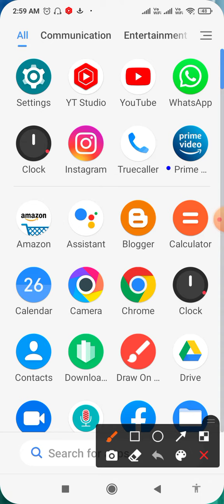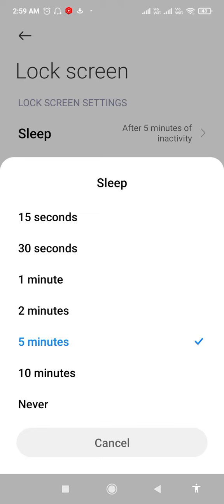How to change display time in MI 11X 5G | lock screen time Kaise change Kare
how to set screen lock time in mi
how to change lock screen time in mi
MI phone mein lock screen time Kaise change Karen
MI mobile mein lock screen time Kaise change Karen
MI phone mein lock screen time Kaise change Karen Hindi
MI phone mein display time Kaise change Karen
MI mobile mein display time Kaise change Karen